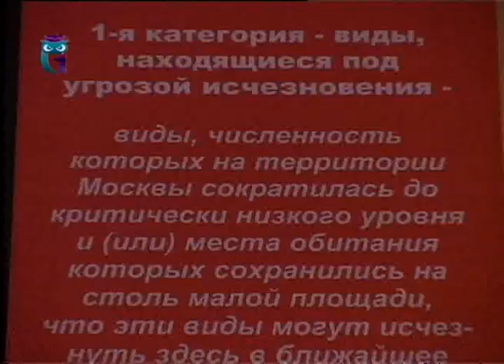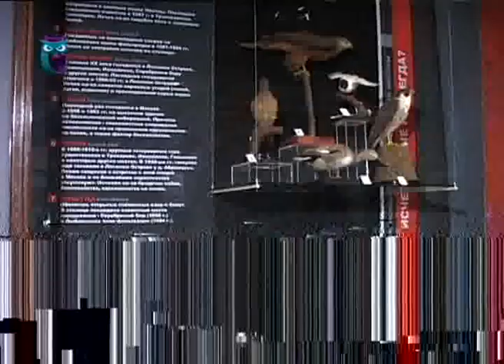Домашний зоопарк. Дрессировка собак. Красная книга Москвы